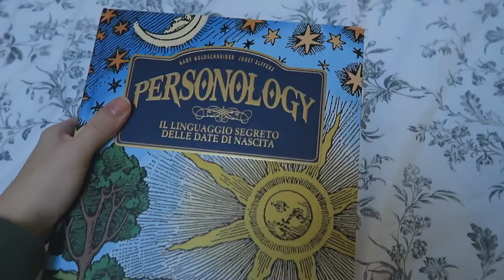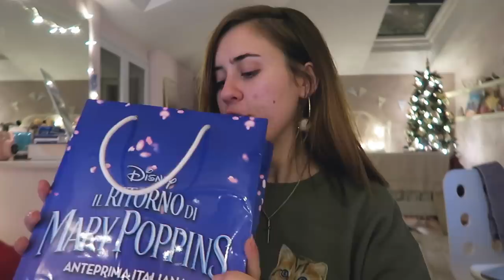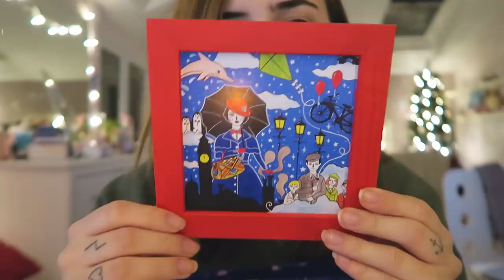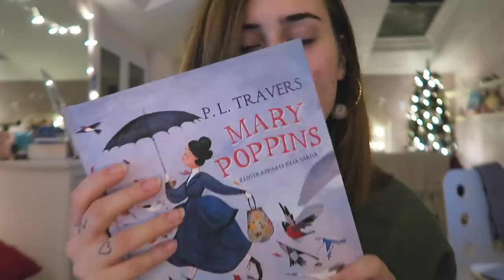FINALMENTE LA NEVE!!! | VLOGMAS #19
❄ SEGUI TUTTI I MIEI VLOGMAS OGNI GIORNO ALLE 17.30 ❄

Video in collaborazione con FOREO

Spero che il Vlogmas di oggi vi sia piaciuto, ci vediamo domani con il prossimo!
Buone feste, xx Cleo Toms ♡